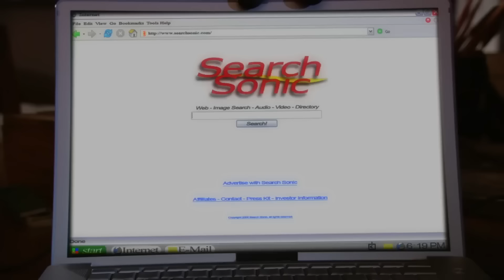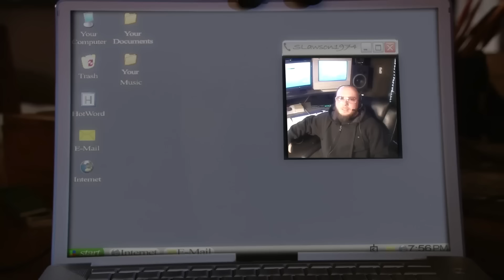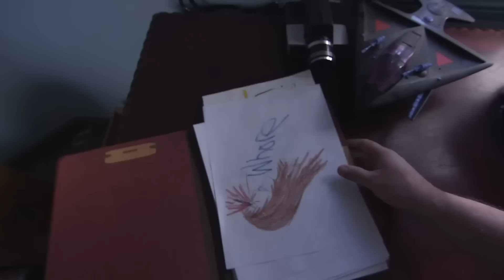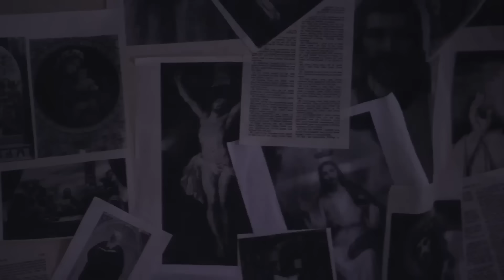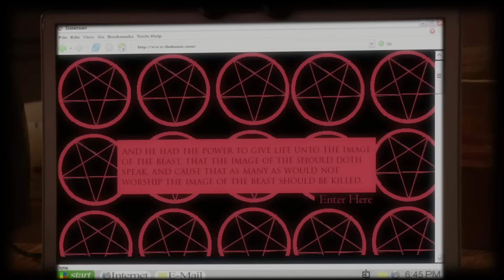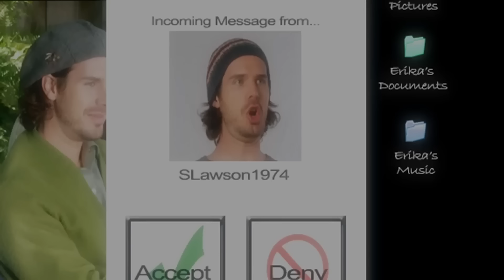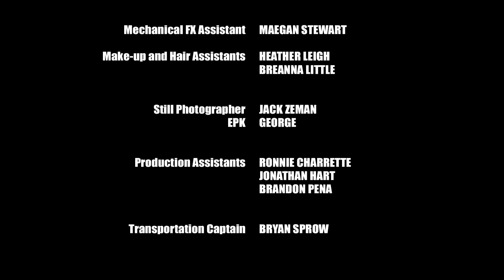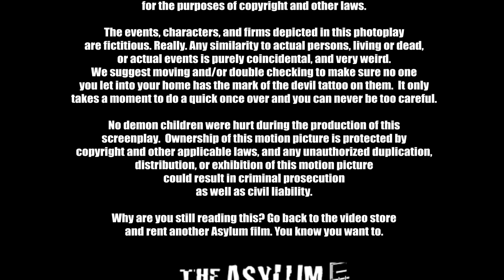El Hijo | Película de TERROR completa en ESPAÑOL latino | SUSPENSO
Inspired by «So bad, it's so good», Bizzarro Madhouse includes all those movies that may seem «weird», but that have become real cults all around the world.